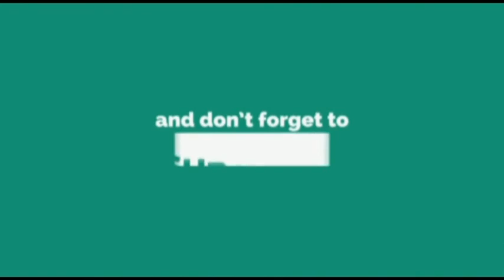नितीन गडकरी व काँग्रेसचे अहमद पटेल यांची बैठक.sharavri pawar Director